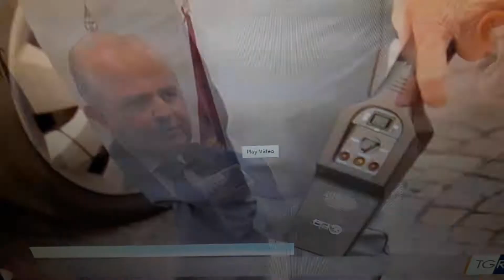Viterbo di prepara a Santa Rosa